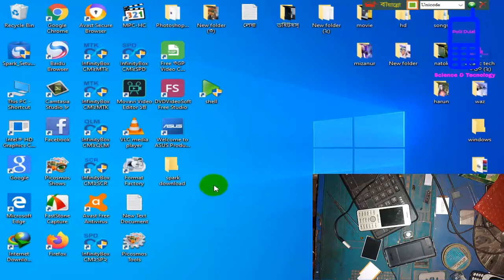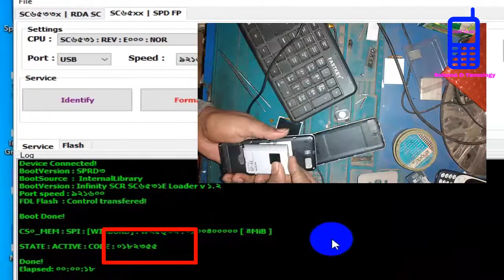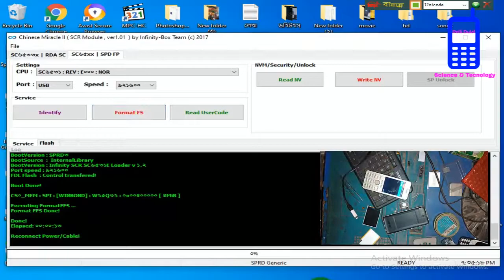SCR Cpu 6531e Reset User Code || Password Incorrect || Code Error || Any Mobile CPU 6531 Done CM2